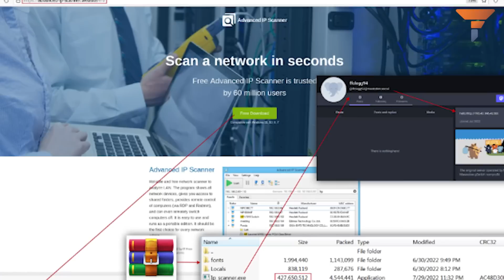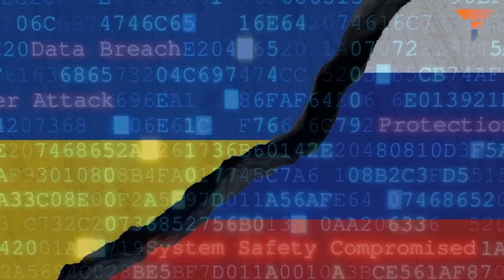Putin’s final strike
According to a media report by BLEEPINGCOMPUTER, Russian hackers have infected multiple organizations in Ukraine with a new ransomware strain called 'Somnia,' which is encrypting their systems and causing operational problems.
The Computer Emergency Response Team of Ukraine (CERT-UA) has confirmed the outbreak via an announcement on its portal, attributing the attacks to 'From Russia with Love' (FRwL), also known as 'Z-Team,' whom they track as UAC-0118.

Ukrainian officials are being tricked by Russian hackers. As per CERT-UA, the hacking group is using fake sites to promote an 'Advanced IP Scanner' software to trick Ukrainian organization employees into downloading an installer. Once the installer gets installed, the software Somnia infects the system with the Vidar stealer, which steals the victim's session data to take control of their account. Watch the video to know more.